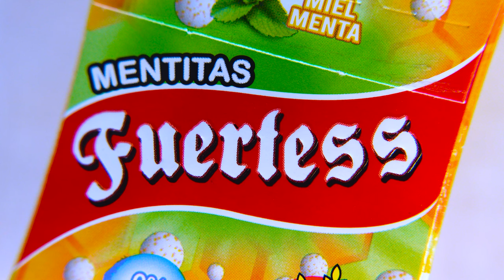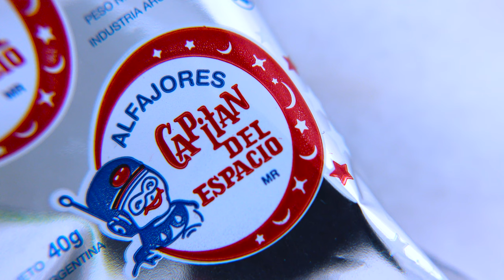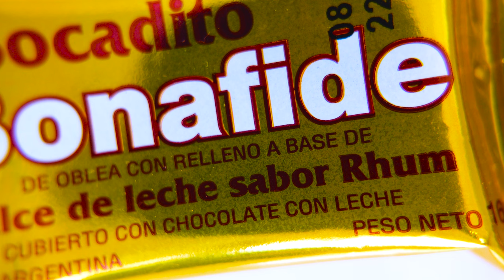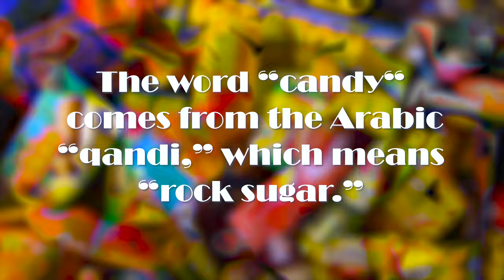4K Taste the Rainbow: Popular Candy in Argentina | Epic Candy Haul | Food Packaging Design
Sweet Tooth: Argentine Candy
9 out of 10 dentists recommend eating more candy.

Hi Sugar!
This is our latest confection.
We just whipped up a batch of candy to sweeten your day. So, go ahead and unwrap the mystery.

What do iconic candy brands in Argentina look like?

You don't have to wait for Halloween or Christmas, you can have candy in all of its mylar-wrapped-glory right this minute. You don't even have to wait- just watch this delicious video!
And let's be honest, sometimes it's much more about the candy wrappers or box than the sugary stuff inside. That's what this video is about.
Candy. It's always there for you when you need it. You're welcome.
Xo, @showingstuff

P.S. we ❤️